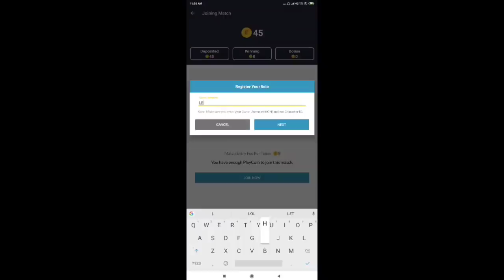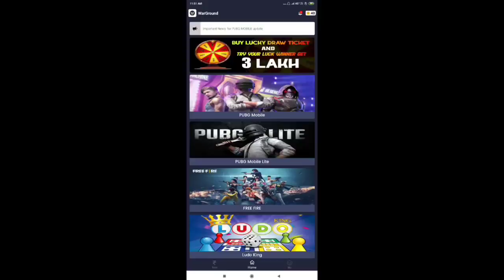SOLO VS SQUAD || LEGEND IS INSANE !! || EPIC HEADSHOT || OP HEADSHOT 😈